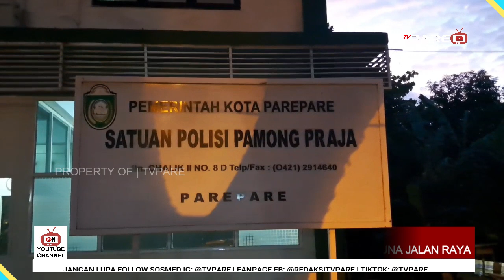PENGEMIS BERK3DOK MANUSIA SILVER DITERT1BK4N